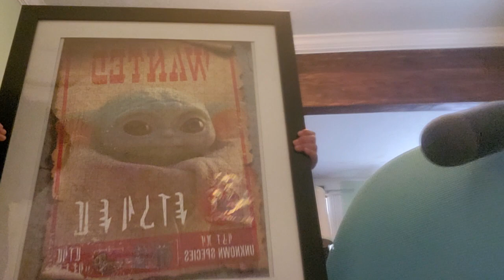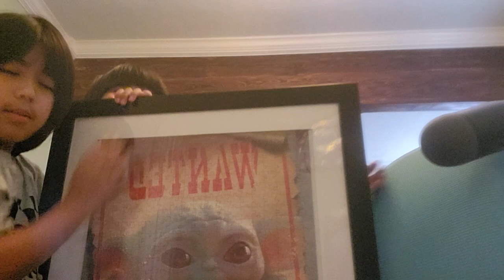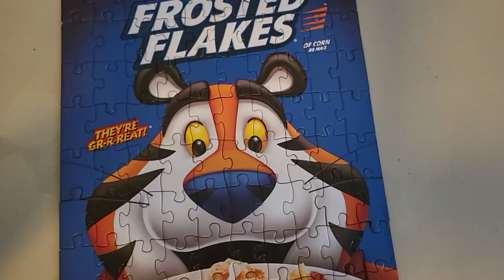100 video special